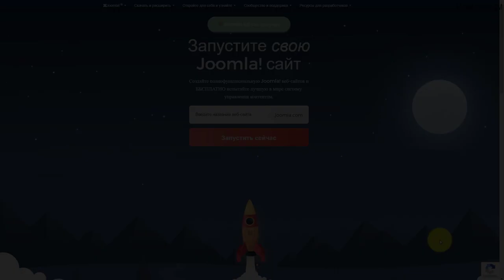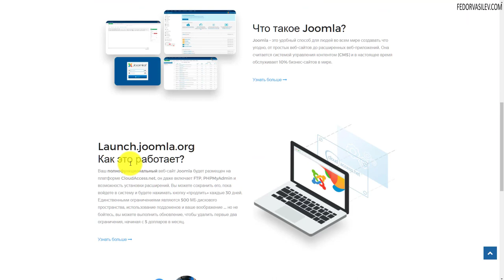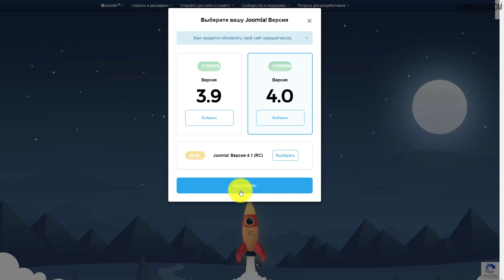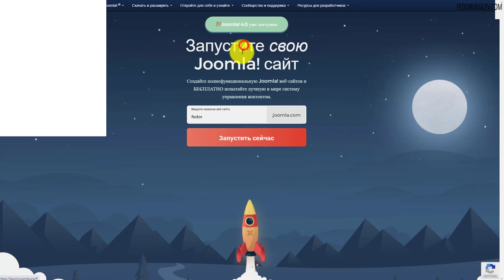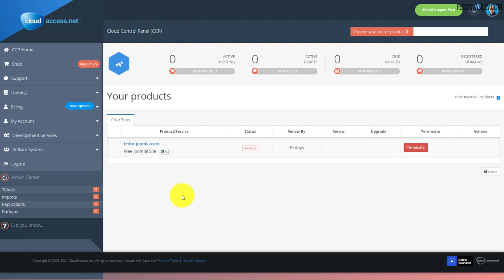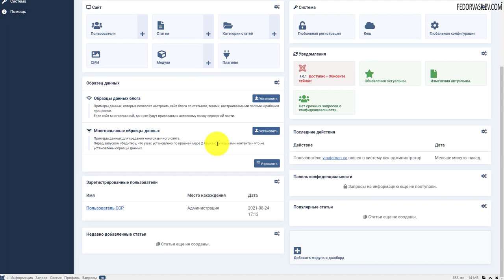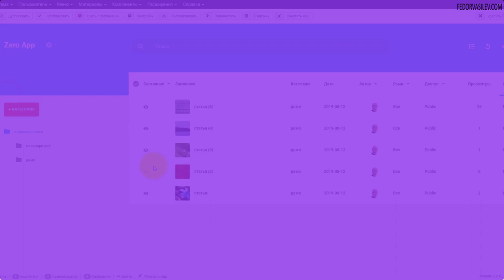Протестировать Joomla 4 без хостинга и домена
Если вы не хотите заморачиваться с доменом, хостингом и локальным сервером, но хотите протестировать работу сайта на Joomla 4. Сейчас есть такая возможность.